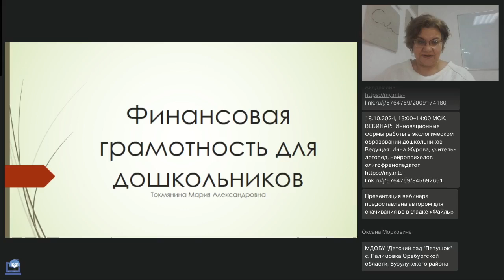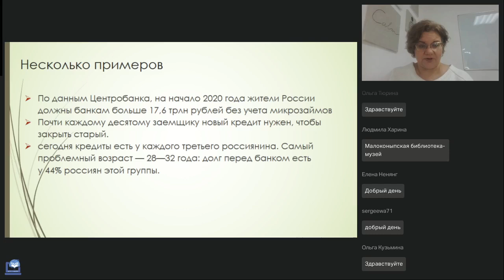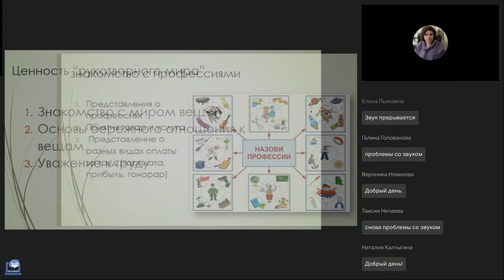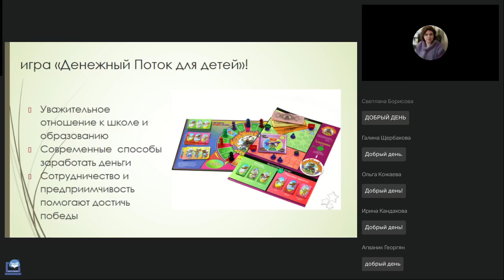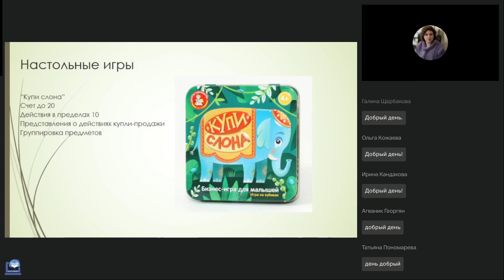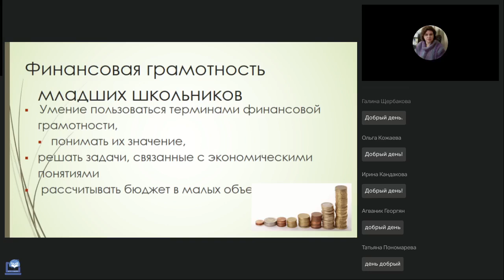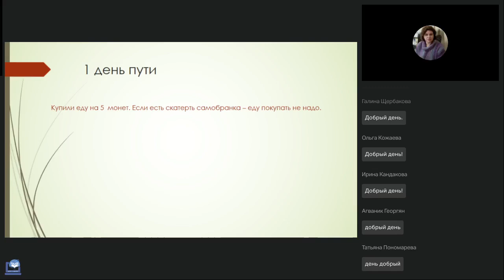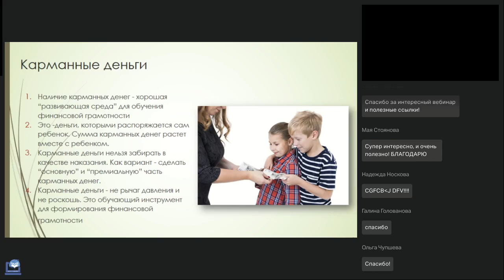Формирование представлений о финансовой грамотности в процессе реализации ФОП ДО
Вебинар
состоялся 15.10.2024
Ведущая вебинара:
Мария Токмянина, практикующий психолог, нейропсихолог. Тренер  и методист Международной школы лидерства JLider г. Екатеринбург, спикер форума Педагоги России

Финансовая грамотность – комплексное понятие, состоящее из многих умений: способность зарабатывать деньги, правильно распределять по статьям бюджета, сберегать и инвестировать. ФОП ДО предполагает формирование у детей дошкольного возраста правильного представления о финансовом мире, которое поможет ему стать успешным и самостоятельным человеком. Вебинар посвящен формам и методам работы по формированию финансовой грамотности школьников в рамках ФОП ДО.

Регистрируйтесь на новые вебинары прямо сейчас:
🔥Решение коррекционно-развивающих задач и задач инклюзивного образования в процессе художественно-эстетического воспитания в детском саду (Диринова Н.М.)
🔥Современные подходы к работе с родителями в условиях ДОО (Матуняк Н.А.)
🔥Роль семейных традиций в воспитании ребенка в рамках «Года семьи — 2024» (Ибрагимова Г.Ф.)